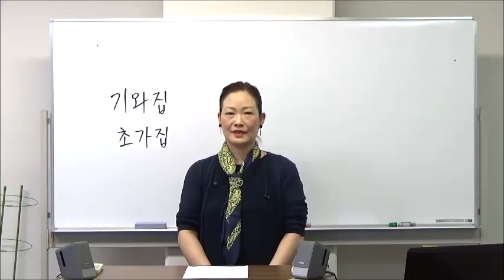今日の一言韓国語490瓦屋、藁葺き屋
【ミレオリジナル学習格言クリアファイル】